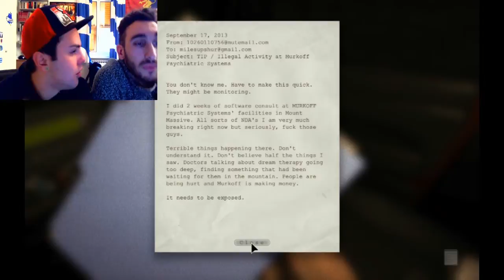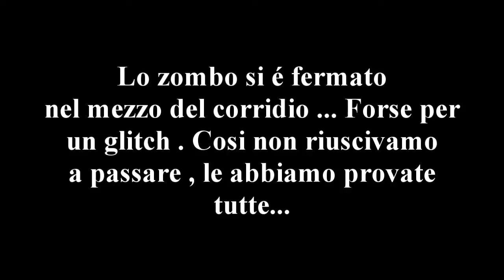Outlast ITA EP#1//Giochi horror EP7//Un manicomio in ristrutturazione!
Ragazzi eccoci al primo episodio di Outlast !!! Il primo gioco horror "serio" che abbiamo giocato , dobbiamo ammetere , ci ha sorpreso..Positivamente, eravamo troppo abituati a quei giochi Indie scandalosi ... Questo gioco si traduce in una sola parola... ANSIA! E ci sono anche molti jumpscares , non perdeteveli , guardate il video :).